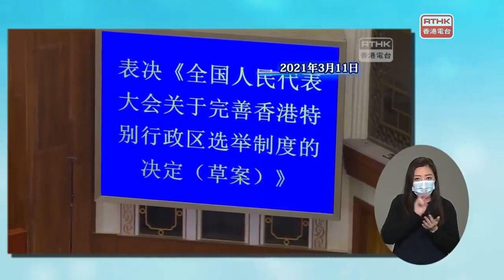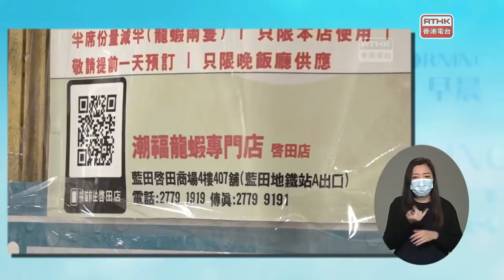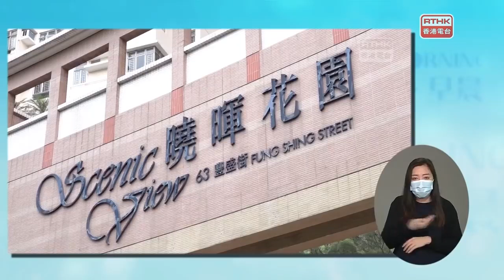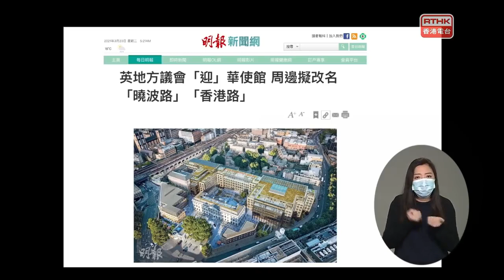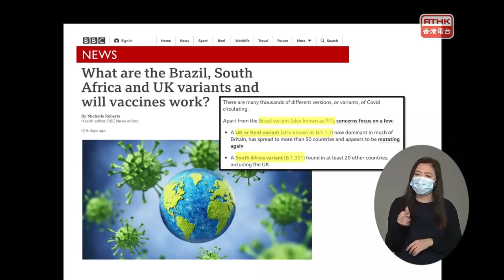早辰。早晨 2021 03 22 新聞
十二港人案八人在內地服刑完畢移交香港警方。

人大常委會將開會審議修改基本法附件一及附件二的議案。

中國駐英國大使館數年前決定搬離倫敦市中心，搬至東倫敦陶爾哈姆萊茨市的英國皇家造幣廠舊址，該市議會通過決議，計劃將大使館新址的周邊街道改名，考慮改為「天安門廣場」、「維吾爾園」、「香港路」等。